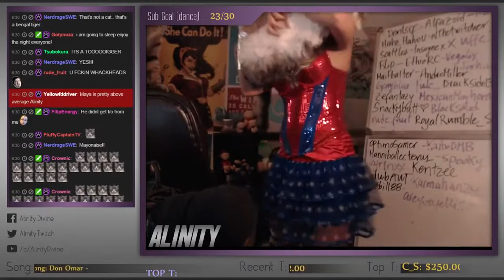Alinity SEXY Wonder Woman HOT gone spicy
Alinity a well known Colombian twitch celebrity ,she is famous because of her dance in the video
In this video she plays overwatch,she got trolled by one of the donator
Listen there is much fun in the discussion
Enjoy and let your Friend enjoy